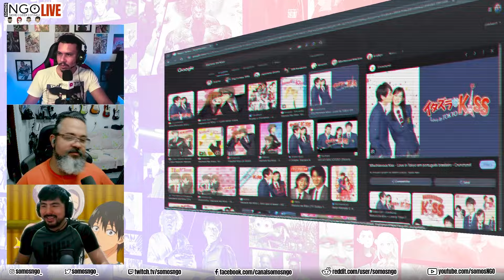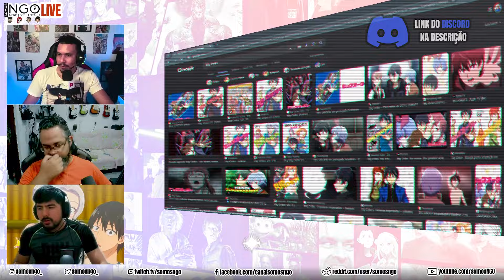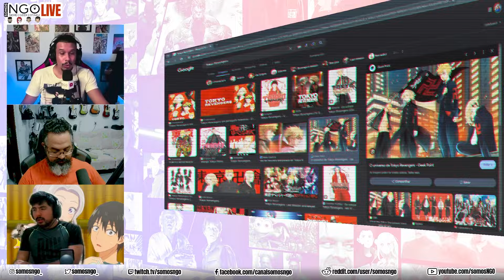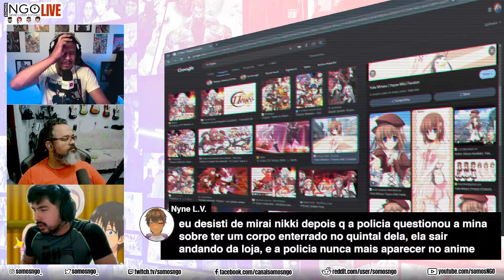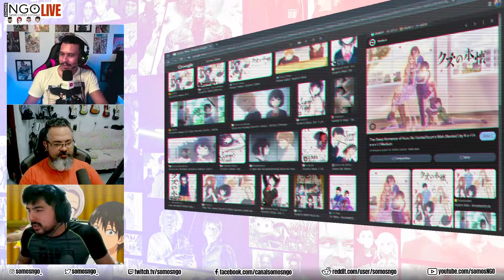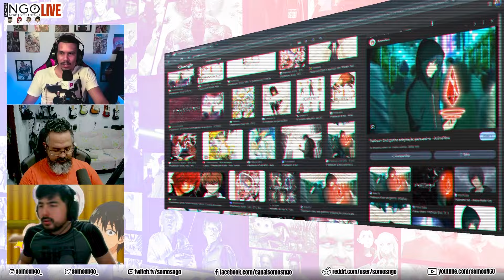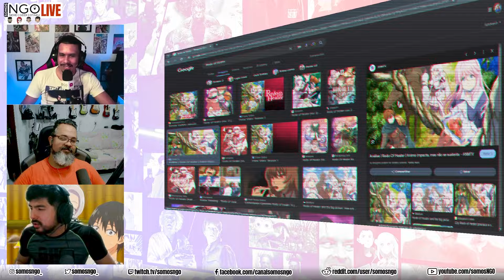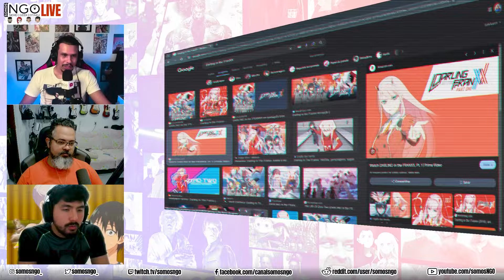Animes que os Otakus se Arrependeram de Ver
existem animes que mexem com você emocionalmente e no final você se arrepende de ter visto.